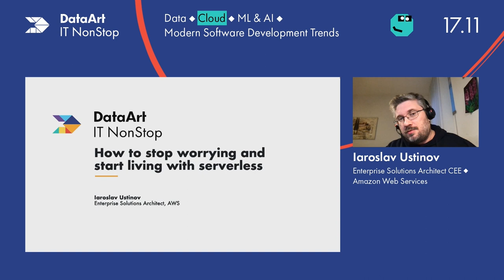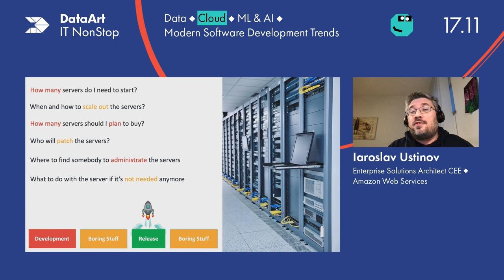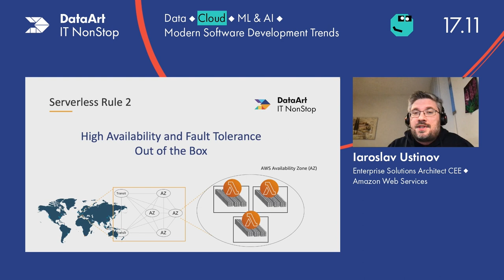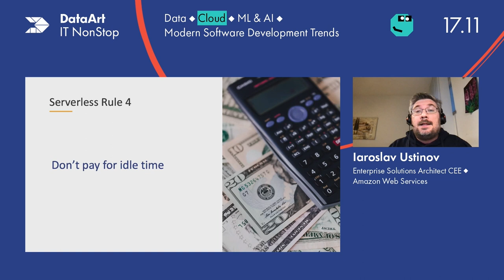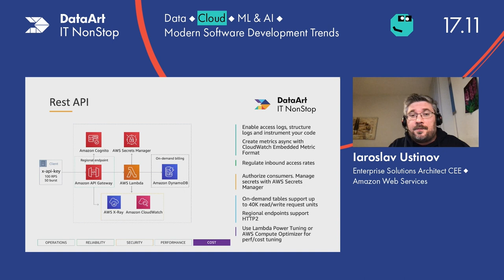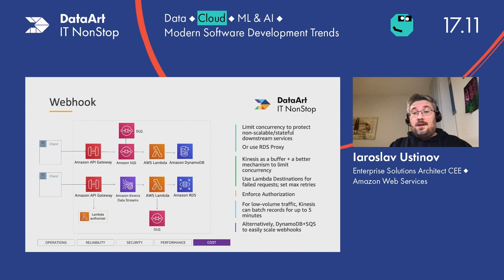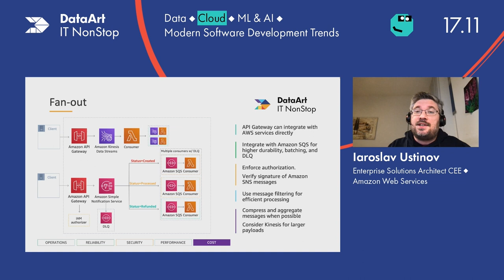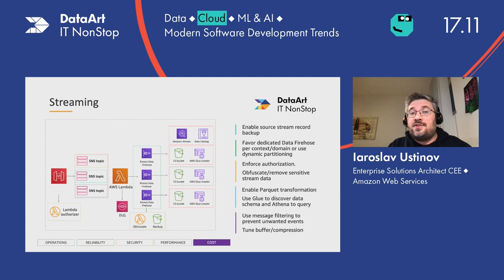How to stop worrying and start living with serverless - by Iaroslav Ustinov, AWS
For the last few years the term “serverless” evolves from just Lambda functions to a whole ecosystem of multiple services, tools, frameworks, and practices. However, for many architects and developers it’s still a question – when it is worth using serverless in production and what benefits it can provide. In this session, we’ll look at the current state of serverless and go through scenarios when it can help to reduce costs for end customers and save developers time and effort.

SPEAKER: Iaroslav Ustinov is a Solutions Architect at Amazon Web Services working with companies across Central and Eastern Europe on their cloud journey.

With over 20 years of experience in IT, he helps customers across different industries to design and build secure, scalable, and highly available solutions, addressing their business needs and bringing innovations.